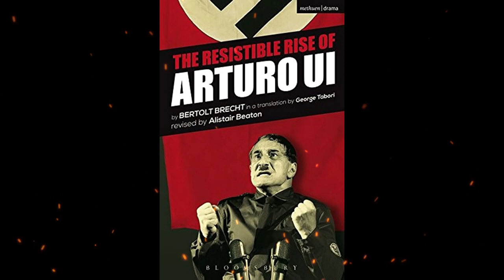Plot summary, “The Resistible Rise of Arturo Ui” by Bertolt Brecht in 5 Minutes - Book Review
"The Resistible Rise of Arturo Ui" is a play by German playwright Bertolt Brecht, written in 1941 while he was in exile from Nazi Germany. The play is a satirical allegory of the rise of Adolf Hitler and the Nazi Party in Germany during the 1930s, but set in the Chicago gangster underworld of the 1930s. The play follows the ruthless and ambitious Arturo Ui as he uses violence and intimidation to rise to power in the vegetable trade, mirroring Hitler's rise to power in Germany. Brecht uses the play to criticize the lack of resistance to Hitler's rise to power and to warn of the dangers of complacency and inaction in the face of tyranny. The play is widely regarded as one of Brecht's most important works and a masterpiece of 20th-century theatre.